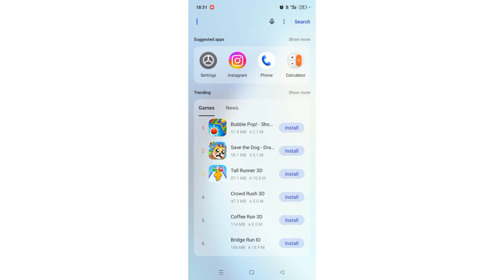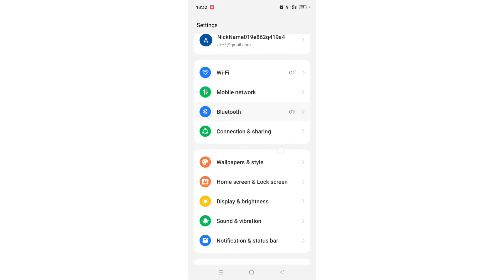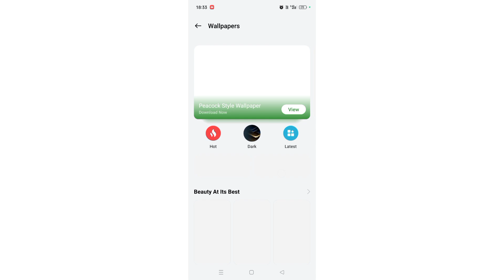Realme C55 me lock wallpaper ko kaise change kar sakte he | how to set lock screen wallpaper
Best powerful CPU under 10k

60-Inch Tripod with Bag

7 Socket 6A Extension Board

multiplug Extension